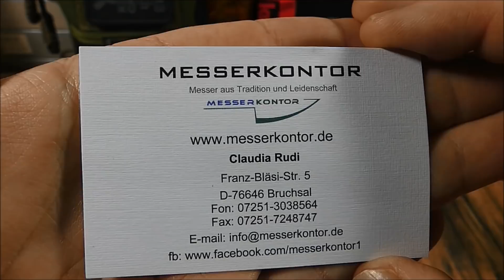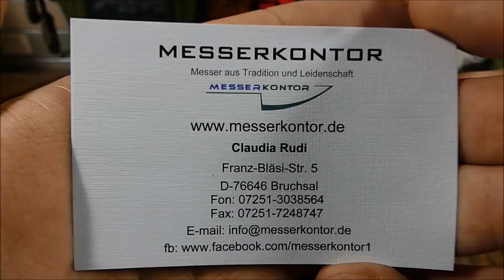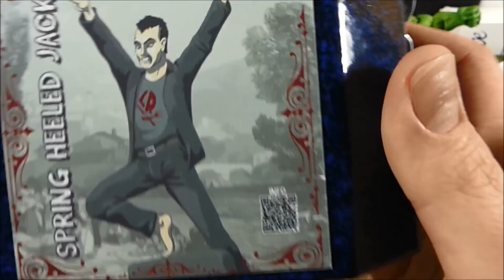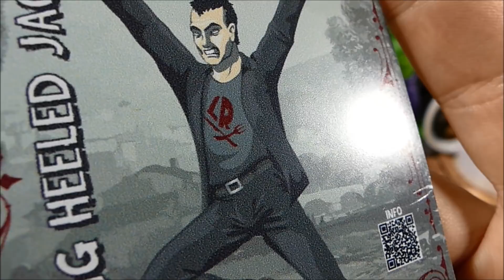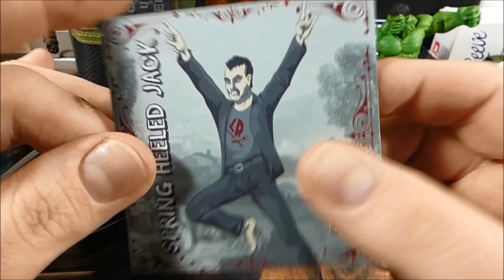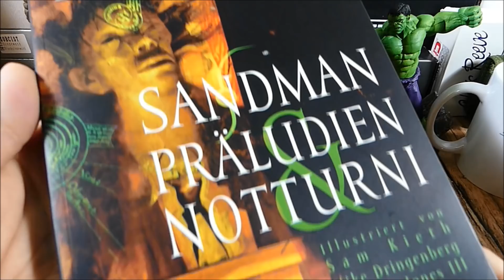Spring Heeled Jack - Roland Lannier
Moin,

Hier kommt ihr zu den Vorstellungen von den anderen Jungs.

Hier findet ihr noch weitere Infos zum Spring Heeled Jack Messer
& und zur Figur an sich.

Bleibt gesund...Peace :-)